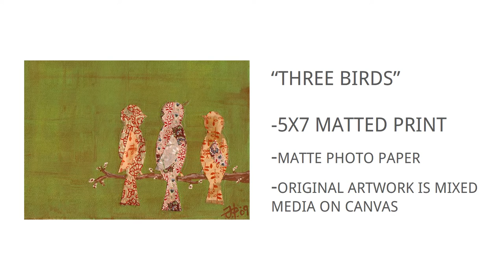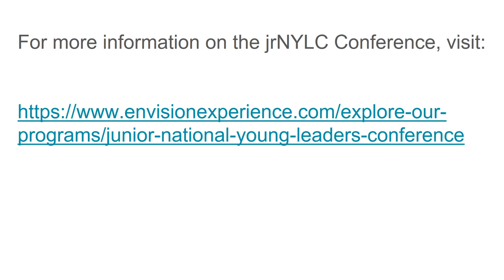Ethan to jrNYLC